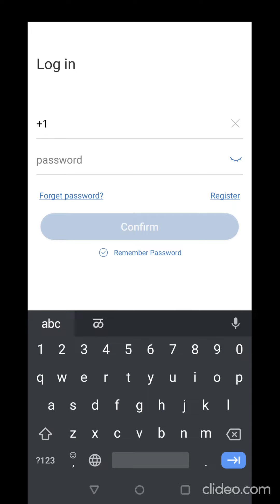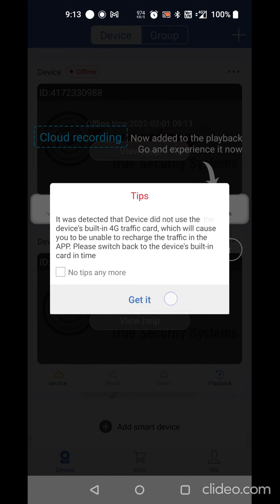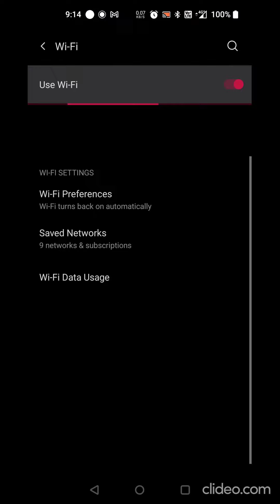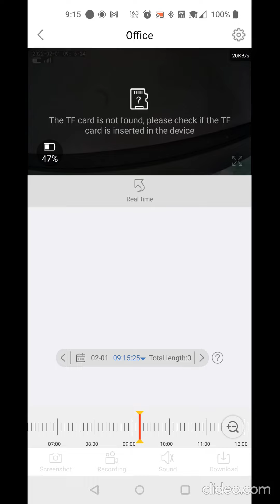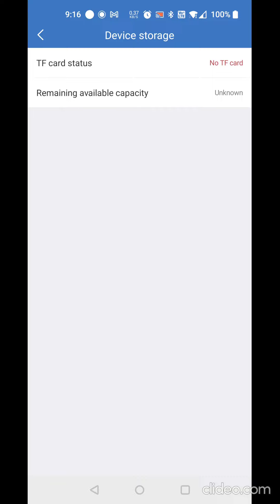How to Add Battery Backup camera(Trueview) Without Internet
This video help to configure camera on mobile app without internet.